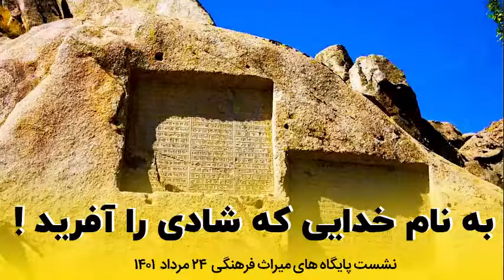ضرغامی هخامنشیان بنی امیه بنی عباس اسلامی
.🟢 خدای شادی آفرین !
🔵 در کتیبه های گنج نامه همدان متعلق به داریوش و خشایارشا در وصف اهورا مزدا می خوانیم ، به نام او که شادی را آفرید .
شادی گمشده ی امروز جامعه ماست .
🔴 شادی لاکچری نیست ، بلکه متعلق به توده مردم است .
در جلسه مسئولان پایگاه های میراث فرهنگی با بیان اهمیت این مطلب ، مثالی از کشتی تایتانیک زدم .
🔵 آنجایی که شادی واقعی را در طبقه پایین و مردم پایین دست می بینیم ، نه در طبقه ی بالا و متعلق به اعیان و اشراف !
🟢 شادی دلِ خوش می خواهد . همین !

آگاهی تنها راه آزادی است و هدف ما آگاهی رسانی برای انتخاب آزادانه است. آزاد باشید و آزاده باشید.

راه ارتباطی با موبد کامران جمشیدی